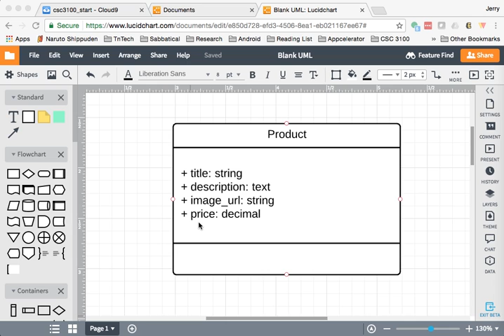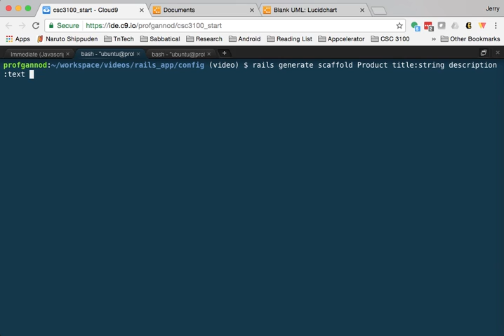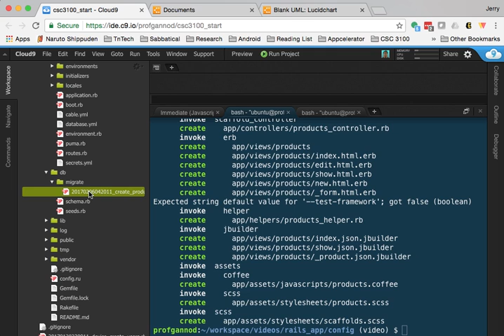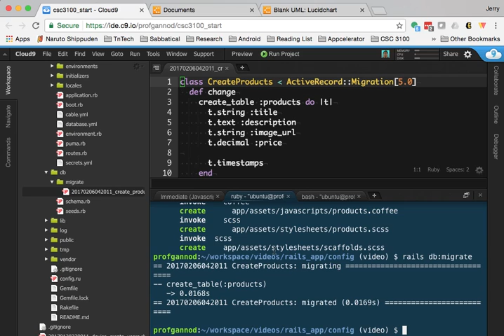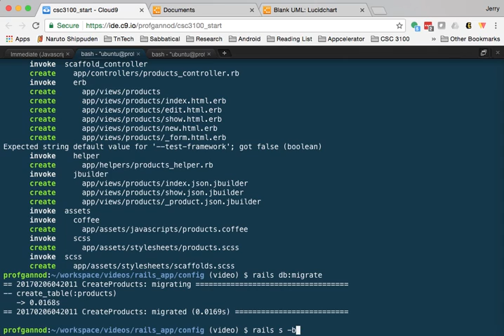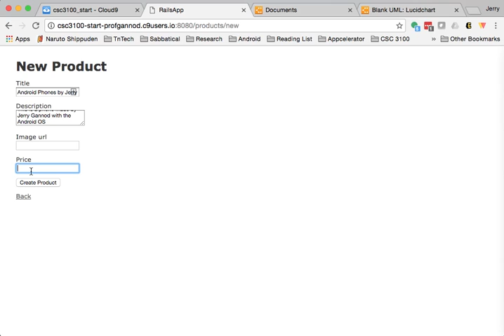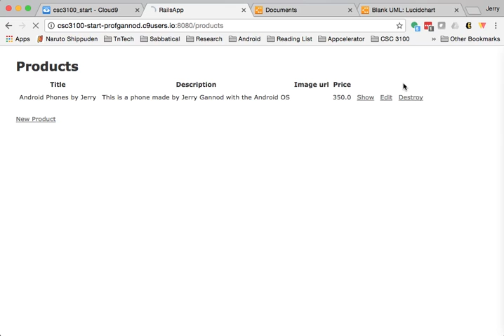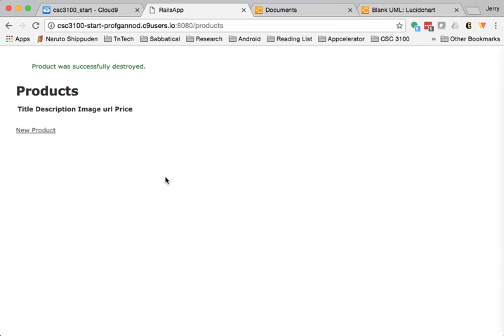rails scaffold product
Video showing how to add a model and run a migration. The video also does a quick demo of the resulting application.